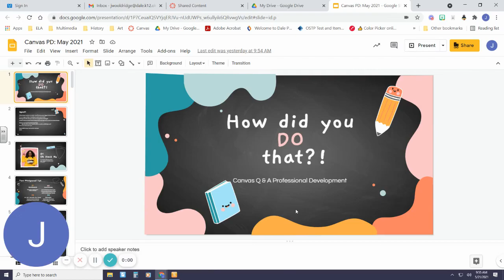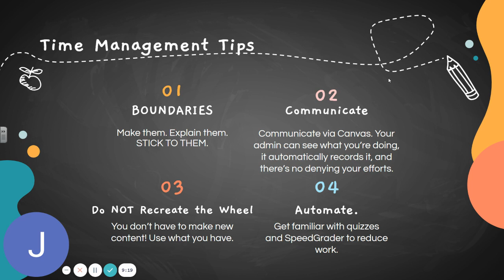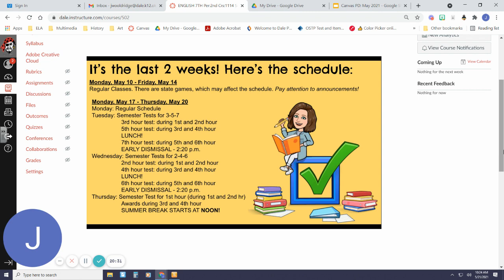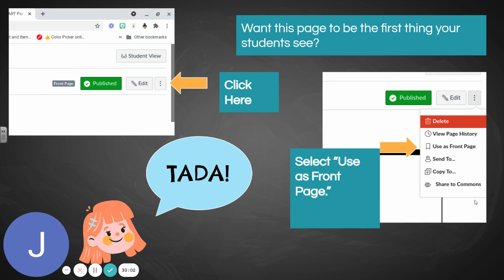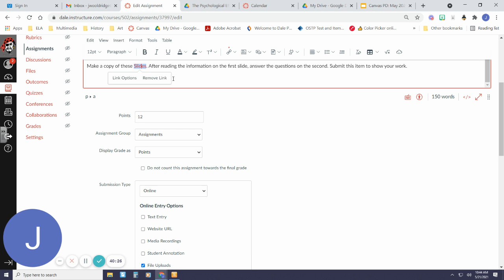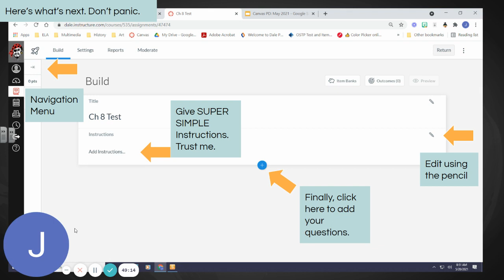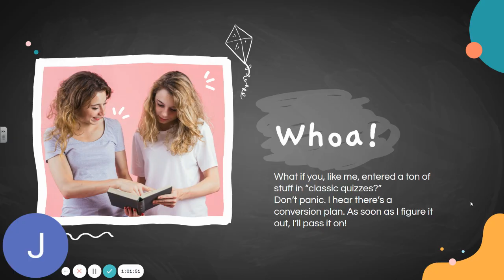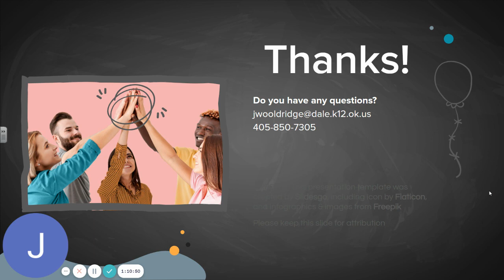Canvas PD May 2021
Need a little help with Canvas? This video covers our session on May 21st. If you still have questions, my email is at the end. Good luck!